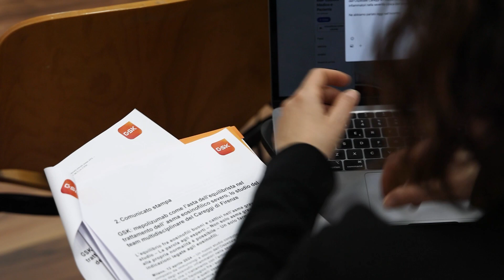Asma eosinofilo severo, con mepolizumab raggiunto l'equilibrio tra eosinofili “buoni” e “cattivi”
Siamo a Milano dove, nel corso di una conferenza stampa, è stato presentato uno studio dell’Ospedale Careggi di Firenze che ha approfondito la conoscenza sul ruolo delle diverse sottopopolazioni di eosinofili sulla severità clinica dell’asma grave eosinofilico e sulla possibilità di intervenire sugli squilibri con mepolizumab, un farmaco biologico di provata efficacia nel trattamento di questa condizione clinica.
Ne parliamo con la dottoressa Alessandra Vultaggio, primo autore dello studio e ricercatore presso il Dipartimento di Medicina sperimentale e clinica, Università di Firenze